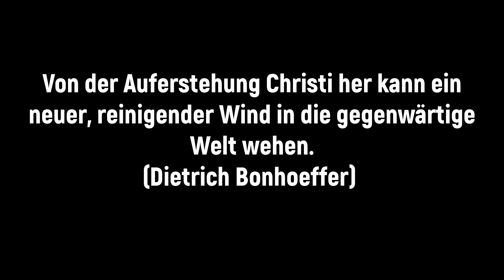Osternacht 2020 - Katholische Kirche Gelterkinden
Der Herr ist wahrhaftig auferstanden. (Lukas 24,34)

Das Pastoralteam der Katholischen Kirche Gelterkinden wünscht ihnen Gottes Segen, frohe Ostern und gute Gesundheit in dieser ausserordentlichen Zeit!

Ostern ist das grösste Fest der meisten Christen. Es beginnt in der Osternacht und dauert eine ganze Woche. In der Osternacht wird die Osterkerze angezündet. Sie ist das Zeichen für den auferstandenen Christus.